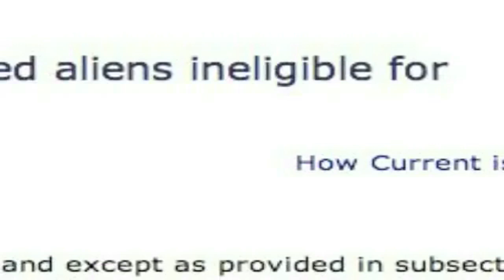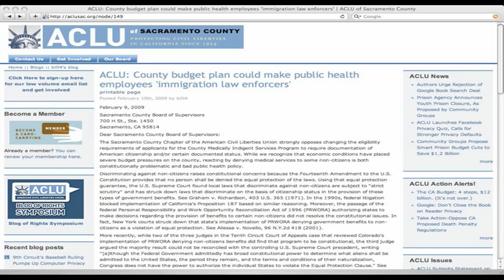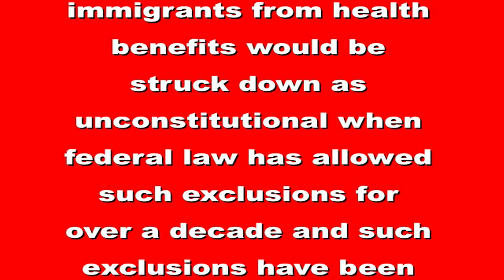Lie to Say Illegals Not Insured by Health Reform?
When South Carolina Republican Congressman Joe Wilson shouted out "You lie!" during President Barack Obama's speech to a joint session of Congress on health care reform last week, most reasonable people rejected the outburst, but I was surprised to see how much time Fox News spent giving intellectual support to the accusation and particularly surprised to see that support coming from Judge Andrew Napolitano, Fox News' senior judicial analyst, as I explain in this video.

The public domain video of President Barack Obama's speech to a joint session of Congress on health care reform last week from which I took a clip for this video is available on YouTube

The 3 clips of Judge Andrew Napolitano are  from Fox News' "Your World with Neil Cavuto" broadcast on September 10, 2009 which I have not been able to find online.

The image of title 8 section 1611 of the US Code which I show in this video comes from the Cornell webpage

The image of the ACLU of Sacramento letter I show in this video comes from the webpage

And, finally, as always, you can find DOZENS and DOZENS more examples of Fox News bias on my Fox News bias playlist on YouTube